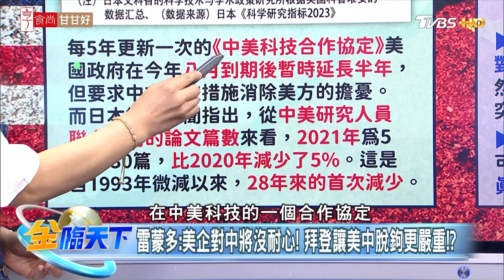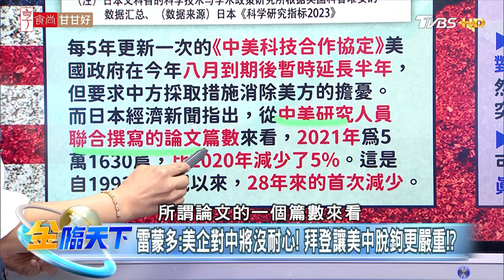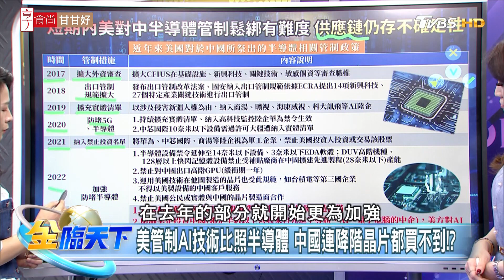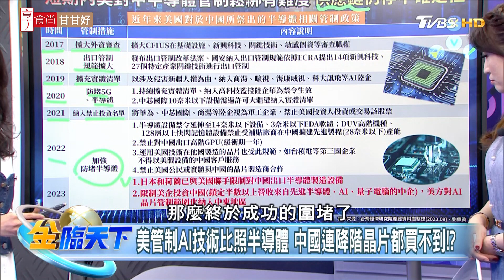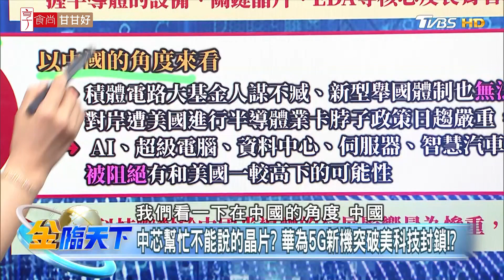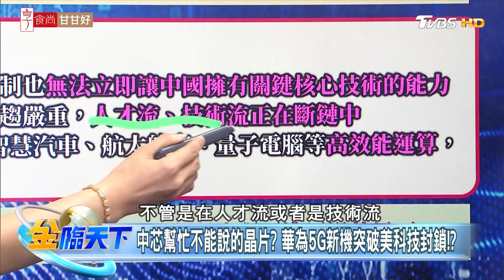【精華】美對中經濟正在去風險 雷蒙多：美企耐心正在消失！全球半導體供應鏈風險升溫！？ 劉佩真@tvbsmoney 20230904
📍重點筆記📓
雷蒙多：美企對中將沒耐心！ 拜登讓美中脫鉤更嚴重！？
美管制AI技術比照半導體 中國連降階晶片都買不到！？
中芯幫忙不能說的晶片？ 華為5G新機突破美科技封鎖！？